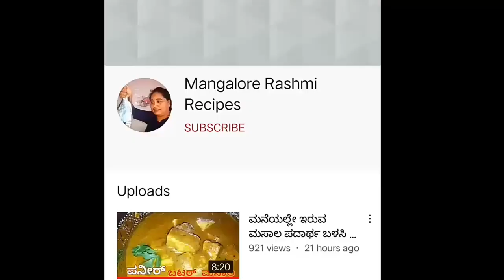ಫಂಕ್ಷನ್ ( Catering) style ಮಟನ್ ಸಾರು | Mangalore Style Mutton Gravy | Mangalore style Mutton Curry